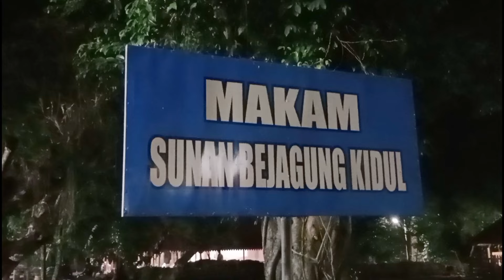Jejak Putra RAJA majapahit yang masuk islam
Arjuna majapahit yang memaksa masuk islam, alhamdulillah saya bisa kembali berziarah makam di makam mbah bejagung kidul, yang mana beliau adalah putra raja hayam wuruk, yang bernama kusuma wardani, dan masuk islam bergelah syekh hasyim alamuddun, tak lain adalah menantu syekh asyari, atau mbah bejagung lor.